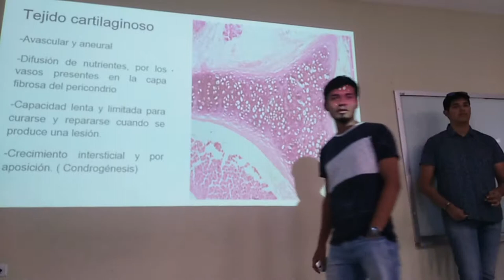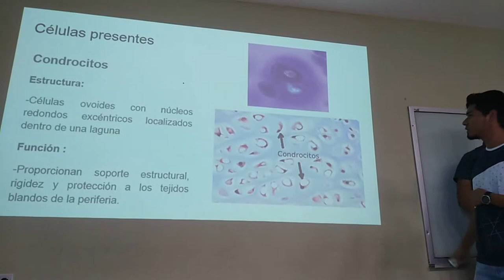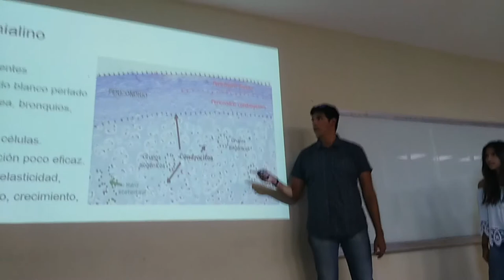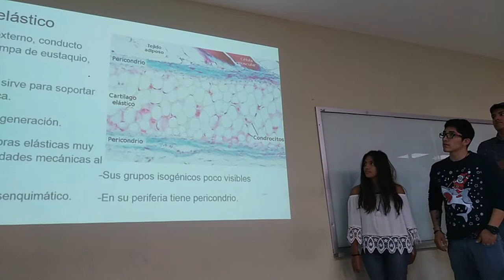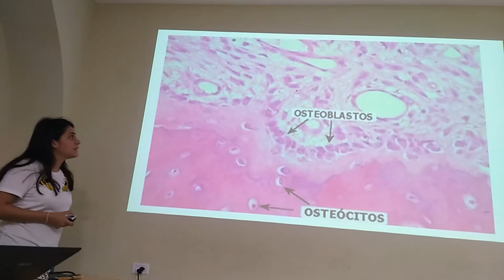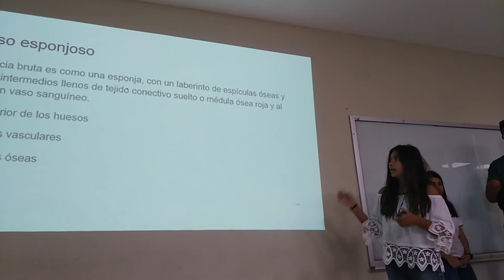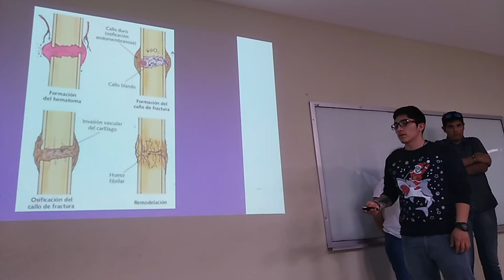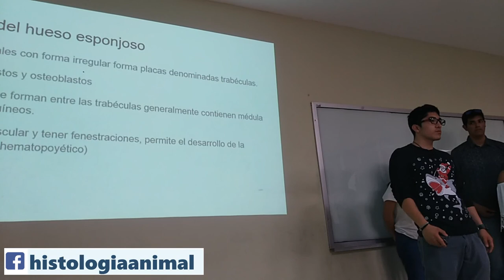Tejido conectivo de sostén - 19-I TV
Exposición escolar del tema tejido conjuntivo de sostén para el curso regular 2019-I TV.